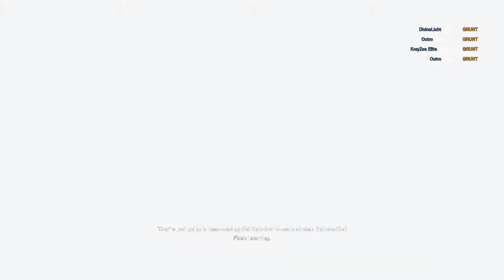Rainbow Six Siege - Outbreak: Sierra Veterans Wing on Pandemic (Doc, Finka & Ying)